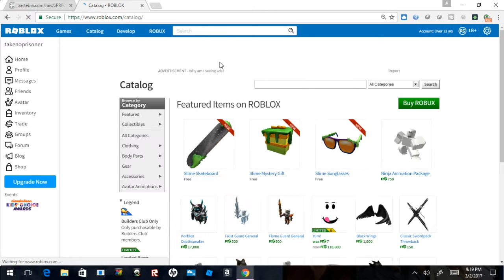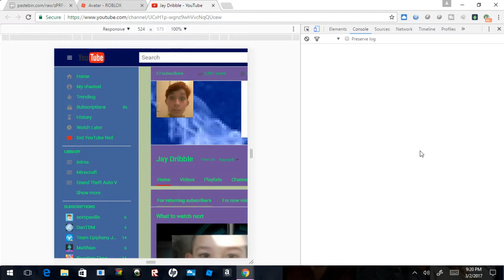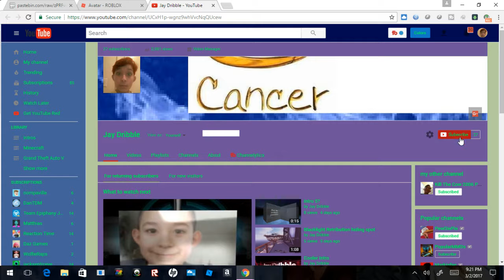FREE 1 BILLION ROBUX